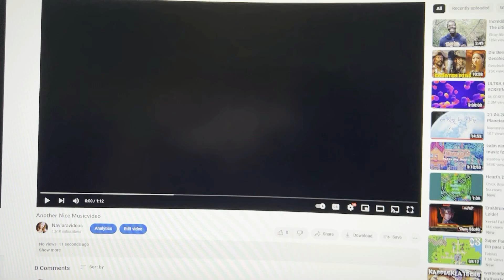Naviára official video - "Hello Hater"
New musicvideo made by us. Enjoy!

lyrics:
Hello Hater
behind my back talker
dull disliker
you’re my stalker
Hello Hater
what would you say
if we met ourselves one day?
I don’t blame you
I don’t name you
but I think you
know The laugh’s on you
I know you think you‘re knowing me
but it`s you you see in me
what you see is a
Hater
a denigrater
a White Walker
an evil stalker
Hello Hater, what’s to do
to make the real thing come through?
you cannot look out of your jealous eyes
you cannot escape your greedy mind
you sweared revenge that‘s never ending
you call that strength but you’re just depending
on your Hate
you’re a mistaker
an out-talker
a sleep walker
Hello Hater
if we were talking clear one day?
funny thing, your „Black and White“
you never care whether wrong or right
you care for that killing thing you do
but in the end it will be killing you, `cause
you‘re a Hater
you‘re a stalker
dull disliker
bullshit talker
don’t you know what people say:
things you spread will return your way
`cause You‘re a Hater
you‘re a stalker
a high performance devaluater!
one day .